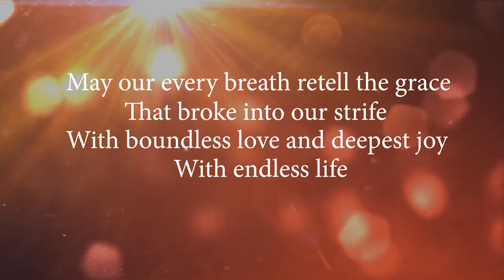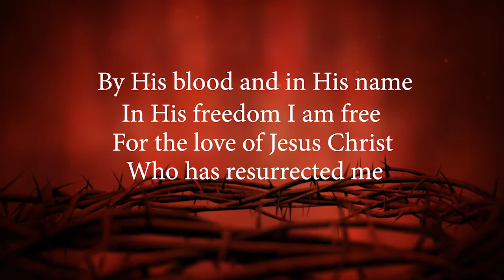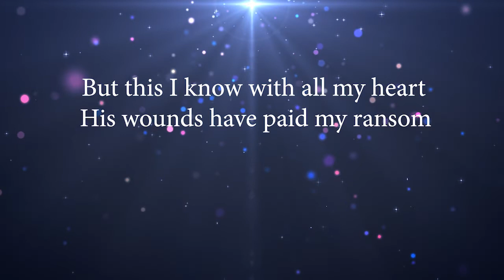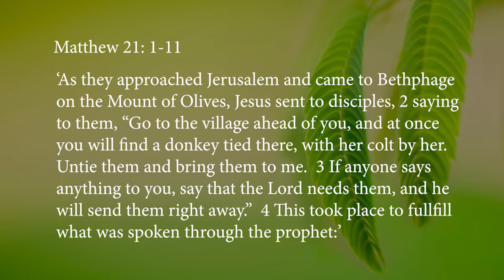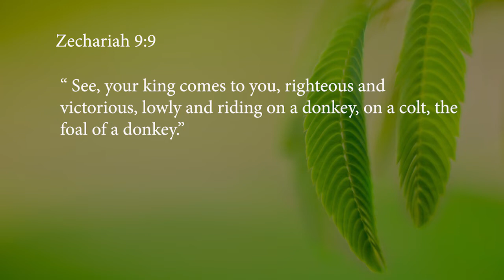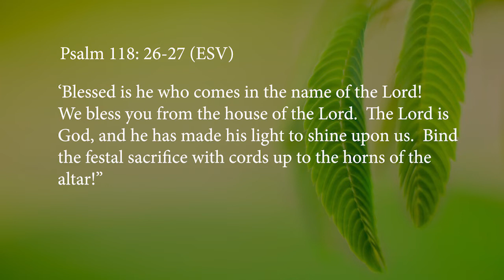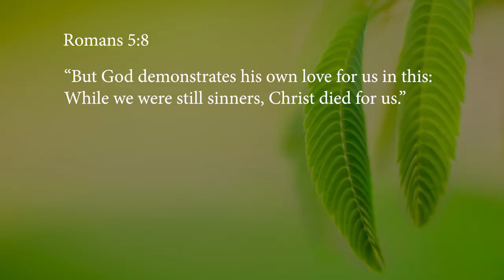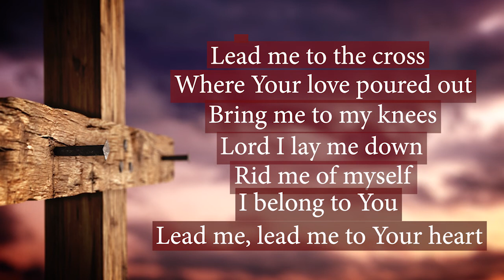Who Is This? (BRCC Worship for Palm Sunday, April 5)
The BRCC Sunday online worship for April 5, 2020 - Palm Sunday.  This includes songs, prayers, and time in God's Word.

Theme:  Jesus is our Lord, our Messiah, and our King, only begotten-Son of the Father, promised in the Old Testament to rescue His people and join them to His Father.

Teaching Text: Matthew 21:1-11